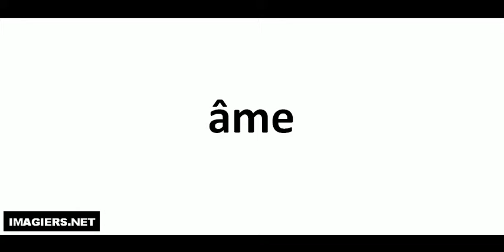Como pronunciar âme